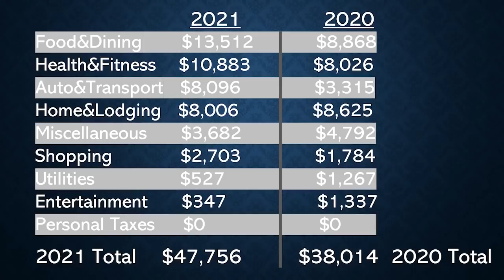2021 Spending in Our 2nd Nomadic Year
We've been over budget all of 2021...how did we end the year? We're sharing our spending with you in this video!

0:00 Intro
0:29 2021 Spending
3:53 Are We Worried?
5:38 What Helped?
7:44 What Hurt?
9:56 Comparison with 2020
10:10 Expect the Unexpected
11:08 Our Raise for 2022!

Here are some of our favorite services. If you use our links, it will not cost you anything extra. Thanks if you do!

***Thanks to points and miles earned from credit cards, we save lots of money on travel. You'll see some of our current favorite credit cards on this

***We use Travel Freely to manage our credit cards and to help pick our next card - it's free!

***If you’re interested in becoming a house sitter (or you need a house sitter), this is the site we use with a discount!

***One of our favorite free money tracking tools is Personal Capital. Our link gives you $ upon signup

***We use GoogleFI (Amy) and Mint Mobile (Tim) for our frugal cell plans.
---Comment if there's anything you'd like answered, corrected or just to say hello
---If you wanna be our favorite viewer, share it. :)

About us...we are Tim and Amy and we retired early (in our 40s) after reducing our expenses by $6,500 a month. Most surprising isn't what we're missing...it's how wonderful and rich our life is with our lower spending. We like to share what we're doing and learning here on our channel.

They cover house sitting, award travel/travel hacking, and our early retirement/FIRE (financially independent, retired early). And, of course, travel! Lots of our videos show the fun stuff we do on a budget around the world.

Also, sometimes we discuss financial topics. We are not financial professionals. Please consult a licensed advisor for financial advice.